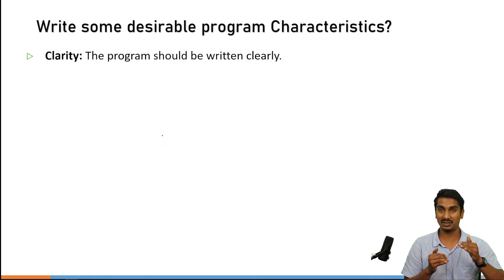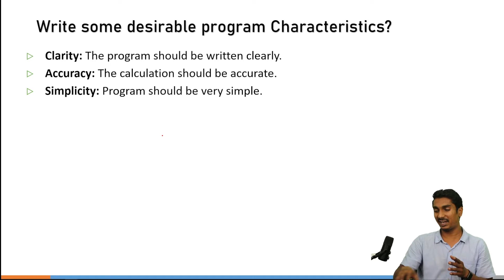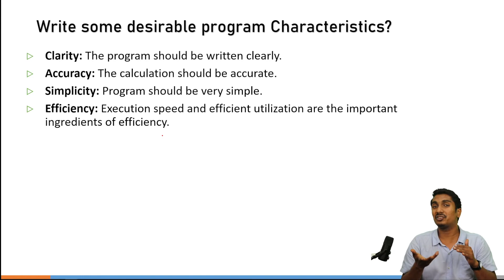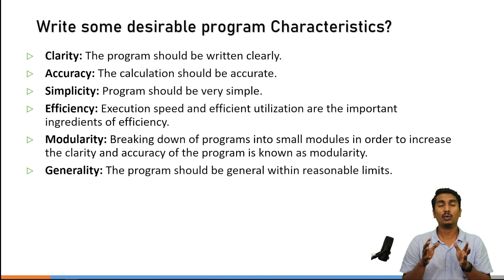Desirable Program Characteristics | Characteristics of a Good Program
A Good Program means that it should produce correct and faster results, taking into account all the memory constraints. While making good programs, we need to follow certain guidelines of programming language for creating a successful program. The following is the list of good programming habits that one should keep in mind while writing:

1) Clarity and Simplicity of Expression
2) Use of proper names for identifiers
3) Comments
4) Indentation

The quality of the program depends upon the instructions given to it. However, it is required to provide the proper and correct instructions to the computer in order to provide a correct and desired output. Hence, a program should be developed to ensure the proper functionality of the computer and also should be easy to understand.

Clarity: The program should be written clearly. It should be possible for another programmer to follow the program logic without any effort. The programmer himself must be able to follow his or her own program first after being away from an extended period of time.

Simplicity: Clarity and accuracy are enhanced by keeping the things simple. It is desire able to sacrifice certain amount of computational efficiency in order to maintain the simplicity.

Program is said to be more efficient if it takes the least amount of memory and processing time and is easily converted to machine language. The algorithm should be more effective. Every program needs certain processing time and memory to process the instructions and data.

Expressions are use to implement a particular task. It is a combination of Operators, Operands, and Constants. Any expression used in the program should be understood by the user

Use of proper names for identifiers :
Identifiers are user defined names. They are use to name things. A name is associated with a function or data object (constants and variables) and used to refer to that function or data object. Identifiers are made up of letters (A-Z, a-z), digits (0-9), and the underscore character ( _ ). They, however, must begin with a letter or underscore and not with a digit.

 Comments :
They are usually added with the purpose of making the source code easy to understand. Hence, add comments to your code in simple English language that describes the function of the code and the reason for your decision to do it in a particular way as well.
They are generally categorized as either “block comment‟ or „line comment‟. Block comment is implemented in python by “”” and “”” and line comment is implemented by #.

Leading white space (spaces and tabs) at the beginning of each statement, which is used to determine the group of statements, is known as “indentation‟